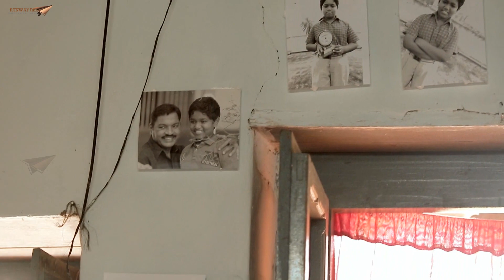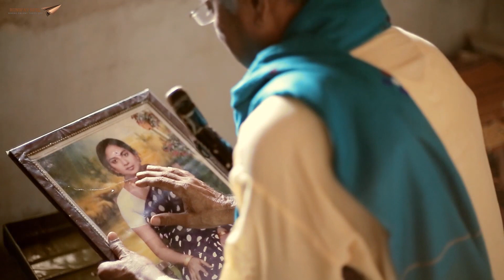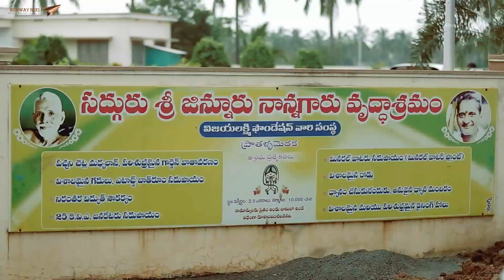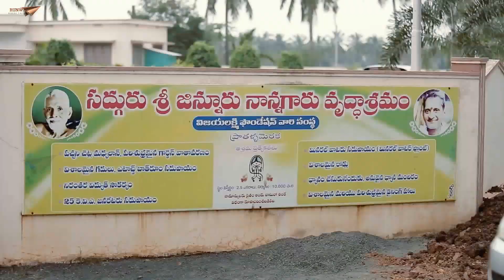Nanna || Telugu Latest Short Film 2015 || Presented By RunwayReel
Watch Nanna Telugu Latest Short Film 2015 Presented By RunwayReel. its an Telugu Award Winning Short Film, held by Ksheerapuri International Short Film Festival

Cast & Crew:

Actors:                 RamaSatya Narayana
                             G.V.Subha Rao
                             Parthu
                             Abhinay
                             Mahesh Kumar
Cinematographer: Mani Ravvuri.
VFX                     : Ashok, Madhu
Editing                 : Srinivas
Dialogues            : Subbu Nimmala
Story ScreenPlay, Direction: Arun Akkula